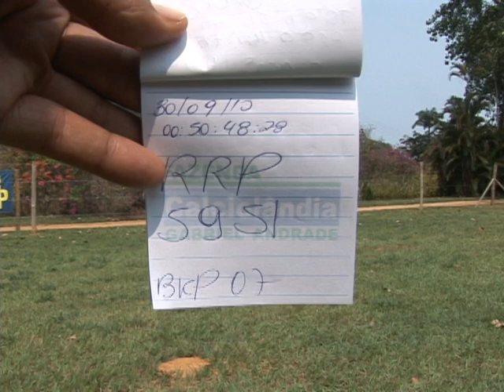FALCON DE BRASILIA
SE VOCÊ GOSTOU DESTE VÍDEO CLIQUE NO JOINHA.